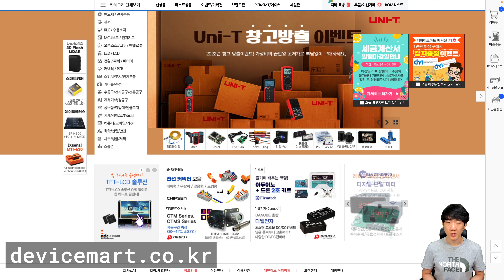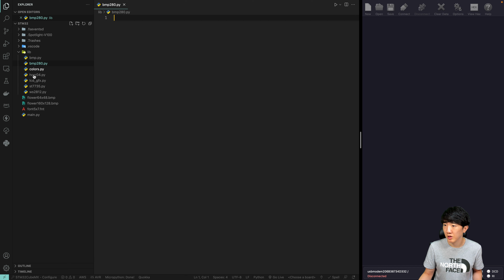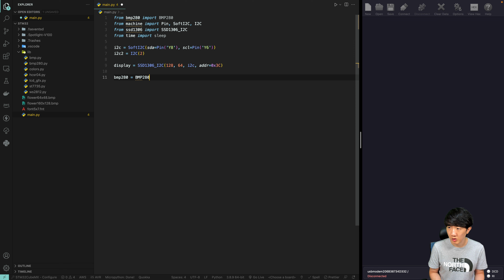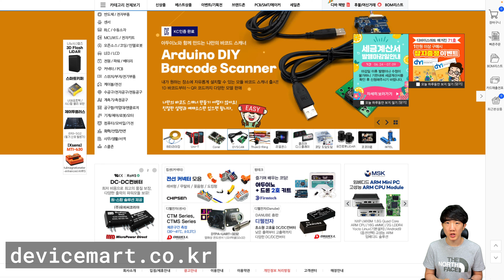MicroPython - STM32 BMP280 제어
[01Studio] MicroPython STM32 임베디드 개발키트 [pyBoard V1.1 KIT]